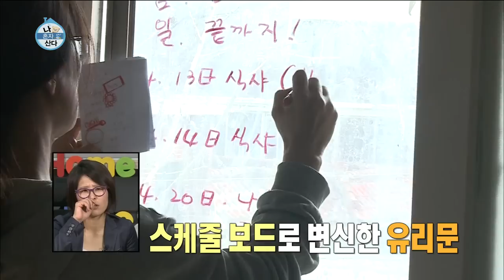[I Live Alone] 나 혼자 산다 - Hwang seok jeong is deep bow everyday 황석정의 경건한 108배 20150501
Hwang seok jeong is deep bow everyday